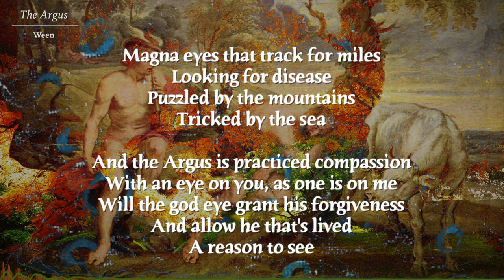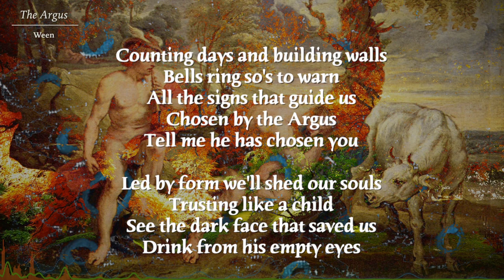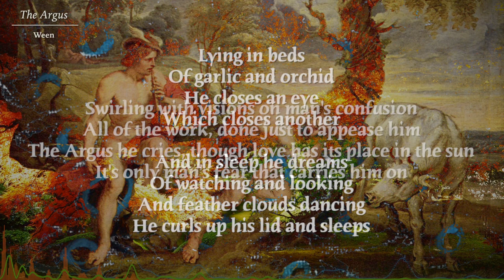The Argus - Ween (Lyrics)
This song is probably my second favorite song on one of my favorite albums of all time

Photo edited by yours truly

Honest critiques are very appreciated

Song requests are welcome!

Lyrics for “The Argus" by Ween from the album “Quebec"

Yesterday we lost our lives
Tomorrow we were born
Fortunes smiled upon us
Sacrifice the Argus
All that he might help us see

Magna eyes that track for miles
looking for disease
Puzzled by the mountains
Tricked by the sea

And the Argus is practiced compassion
With an eye on you, as one is on me
Will the god eye grant his forgiveness
And allow he that's lived
A reason to see

Counting days and building walls
Bells ring so's to warn
All the signs that guide us
Chosen by the Argus
Tell me he has chosen you

Led by form we shed our souls
Trusting like a child
See the dark face that saved us
Drink from his empty eyes

Letting droplets of light erupt from the sea

Lying in bed
Of garlic and orchid
He closes an eye
Which closes another

And in his sleep he dreams
Of watching and looking
And feather clouds dancing
He curls up his lid and sleeps

Swirling with visions on man's confusion
All of the work, done just to appease him
The Argus he cries, though love has its place in the sun
It's only man's fear that carries him on

If an artist has a problem with this upload, I have no problem removing it. Just DM me.